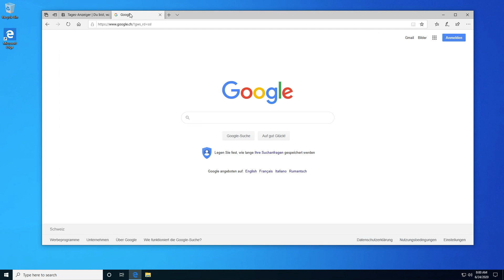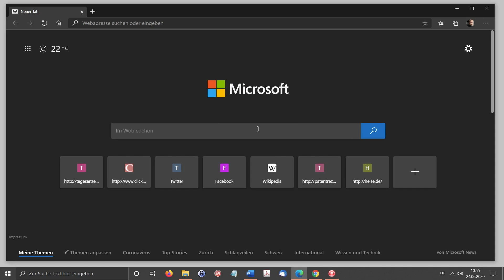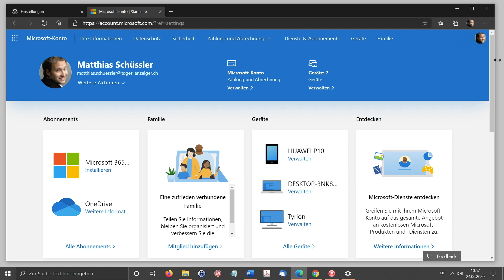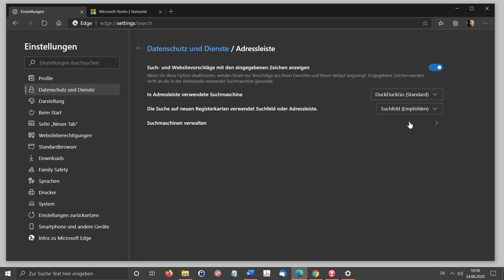Welcher Browser ist besser: Microsoft Edge oder Google Chrome?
Beide Browser basieren zu einem grossen Teil auf dem gleichen Programmcode. Doch bei der Oberfläche gibt es markante Unterschiede. Darum stellt sich die Frage: Welcher Browser sollten wir unter Windows den Vorzug geben? Dem sehr weit verbreiteten Chrome-Browser von Google oder der Alternative, nämlich Microsoft Edge?